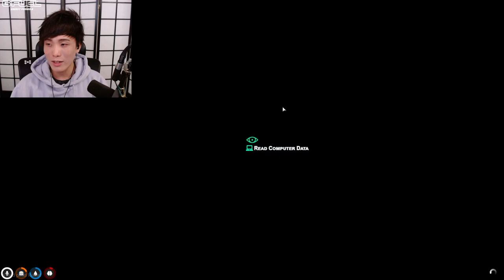"MoBa Gaming" Sykkuno" (Part.5) YUNO doin the things With Cleanbois Grand Theft Auto V ^_^ 12|26|21